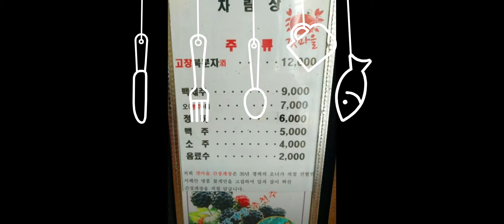야 ~~뭘먹고 닌 알과 살이 꽉찼지~! 갯마을 간장게장 ~♡